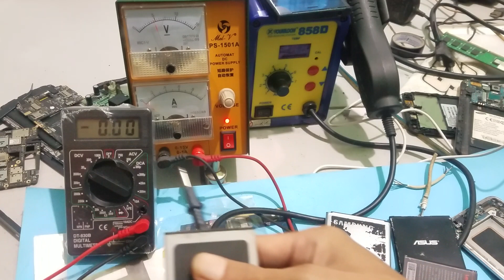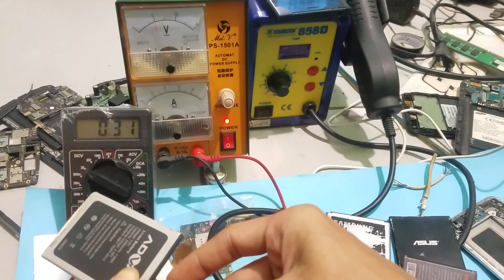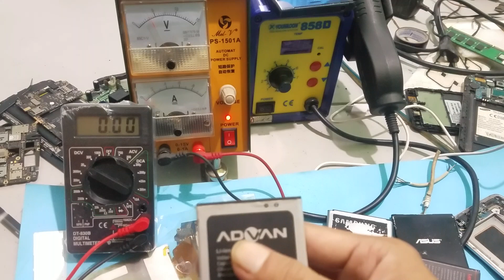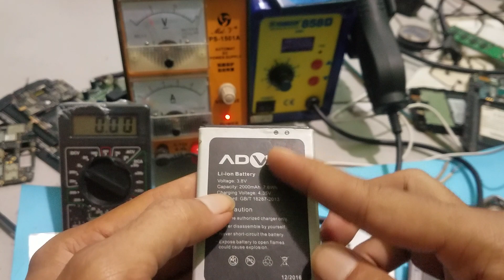cara kejut batre hp android pakai power suplay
Cek Elemen Ceramic Solder station AC 60 Watt - Diameter 3,75 mm Best Seller dengan harga Rp32.000. Dapatkan di Shopee sekarang!

Cek PINSET 3 IN 1 GIVER ST 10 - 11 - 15 TS-9803 PINSET 3 IN 1 GIVER ST 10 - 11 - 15 TS-9803 /SH8 dengan harga Rp20.000. Dapatkan di Shopee sekarang!

Cek Multimeter Avometer Digital DT9205A Multitester Digital dengan harga Rp59.500. Dapatkan di Shopee sekarang!

Cek Tas Selempang Bahu Pria PEGE Slempang Kasual Model Simpel Untuk Sehari hari - PG 8922 dengan harga Rp13.800. Dapatkan di Shopee sekarang!

Cek OBENG SET / OBENG HP SET SUNSHINE SS-5108 dengan harga Rp35.000. Dapatkan di Shopee sekarang!

Cek OPPO A16e 3GB/32GB [4230mAH, Prosesor Octa-Core, IPX4 water resistant] dengan harga Rp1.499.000. Dapatkan di Shopee sekarang!

Cek Advan Nasa Pro 2GB / 32GB 6.1 Inch Android 11 Garansi Resmi Biru dengan harga Rp999.000. Dapatkan di Shopee sekarang!

LCD SAMSUNG A720 A7 2017 FULLSET TOUCHSCREEN OLED dengan harga Rp408.000. Dapatkan di Shopee sekarang!

Cek (P) Baterai Batre Battery Original Samsung galaxy note 4/N910 dengan harga Rp21.500. Dapatkan di Shopee sekarang!

Cek Battery Baterai Batre Samsung Galaxy J510 J5 2016 J710 J7 2016 Original dengan harga Rp45.000 - Rp50.000. Dapatkan di Shopee sekarang!

Cek Flexible Flexibel Board Charger Papan Cas Xiaomi Redmi 5A Mic dengan harga Rp9.500. Dapatkan di Shopee sekarang!

Cek KUULAA Kabel Data / Charger USB Tipe C Sudut 180 Derajat Bentuk U untuk Handphone dengan harga Rp42.003 - Rp51.278. Dapatkan di Shopee sekarang!

Cek Tang Potong Sunshime SS-109 Original dengan harga Rp27.500. Dapatkan di Shopee sekarang!

Speaker Bluetooth Portable Bluetooth Hitz TWS Speaker Bluetooth Super Bass JS06 dengan harga Rp13.900 - Rp90.450. Dapatkan di Shopee sekarang!

TUTUP BELAKANG BACK COVER SAMSUNG GALAXY NOTE 4 N910 ORIGINAL dengan harga Rp6.500. Dapatkan di Shopee sekarang!

Smartwatch X Series 7 45mm Logo mirror Jam Tangan Pintar Telfon Bluetooth Android Heart Rate Blood Preasure Siri Voice 44mm dengan harga Rp665.000 - Rp695.000. Dapatkan di Shopee sekarang!

Mesin Bor Cordless/Bor Baterai/ Bor Listrik/Beton Besi Kayu Full 42VF Set Pilihan Bor Tanpa Kabel dengan harga Rp349.000 - Rp439.000. Dapatkan di Shopee sekarang!

mainan mobil remot kontrol bentuk unik dan aman tahan banting SNI mainan terbaru dengan harga Rp65.000. Dapatkan di Shopee sekarang!

siap bantu kawan jika ada pertanyan kerusakan hp anda
Terima kasih share ke teman dan saudara kerabat yah